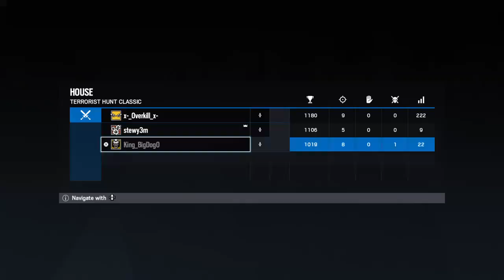Rainbow 6 its Murder